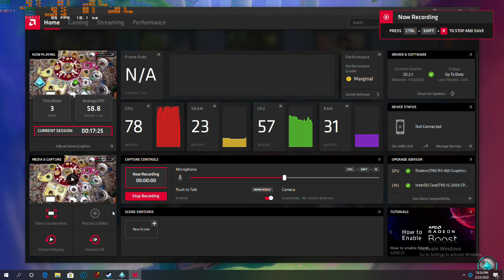VIVIAN THE LOVELY QUEEN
80K DEMAGEQUEEN